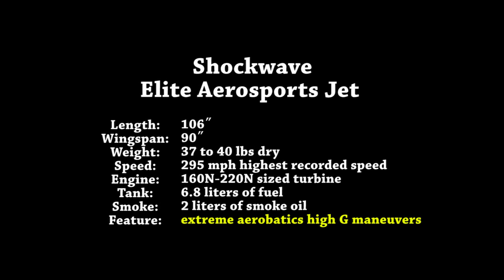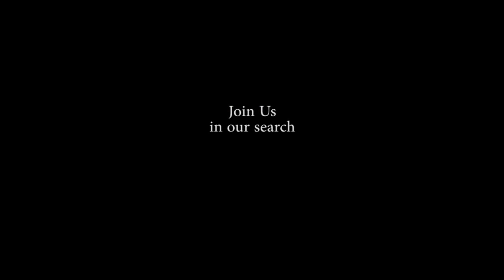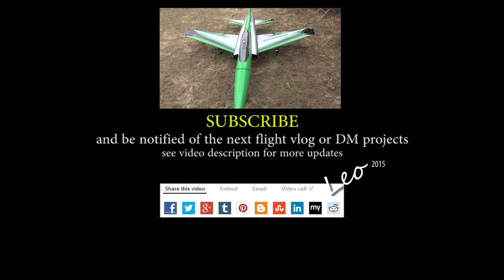Shockwave Elite Aerosports Jet High G $8995.00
Shockwave Elite Aerosports Jet with its 90″ wingspan, and 106″ length fuselage, it is one of the largest sport jets available today. The huge flaps and generous amount of wing area provide great stability at any speed and super slow landing approaches that make it easy for even a low time turbine pilot to feel comfortable flying such a large model. The fuselage is a one-piece design as this helps keep the overall weight down and still provides a strong model aircraft that will withstand extreme aerobatics and high G maneuvers. We have thoroughly tested the Shockwave’s flight envelope and it will far exceed that of any of the current sport jet models available to date

The 3 conformal fuel tanks provide a generous 6.8 liters of fuel and 2 liters of smoke fluid (1 conformal tank) to satisfy any size motor’s appetite. The custom fuel tank fittings that are provided may seem like overkill, but experience has taught us to go with larger diameter fittings and not have ANY restrictions on fuel delivery to the fuel pump.

The Shockwave is an all large sport jet that features a painted-in-the-mold process and is highly prefabricated(ARF), saving the builder/pilot lots of time. The Shockwave is available in a variety of color schemes, developed in FL, USA.

Pilots:  Team Elite
Starring: Shockwave
Content Producer: Leo
Editorial: Kate,  Edy, Scott
Camera & Storyboard: Leo